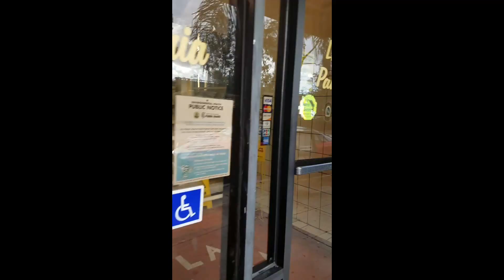Just another day